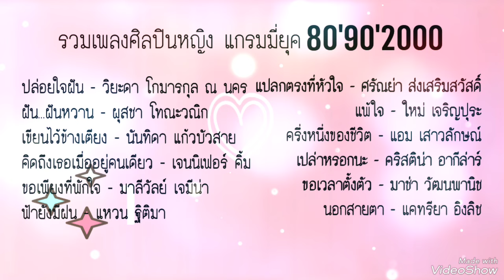รวมเพลงศิลปินแกรมมี่ 01 - รวมเพลงศิลปินหญิงแกรมมี่ 12 เพลงเพราะ